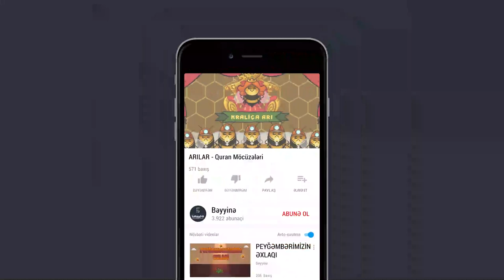ARILAR - Quran Möcüzələri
1.  Videonu bəyəndinizsə LİKE düyməsinə tıklayın ki, video daha çox insana çatdırılsın.
2.  Ən yeni videolardan xəbərdar olmaq üçün kanalımıza ABUNƏ olun və "zınqırov" işarəsinə tıklayaraq bildirişləri aktiv edin..